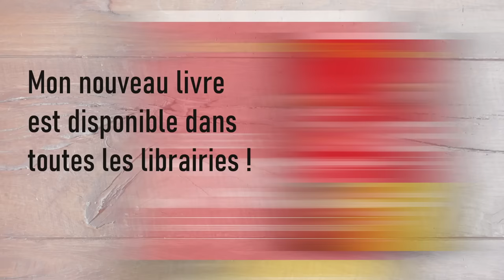Poulet pané aux graines de sésame : Croustillant et facile à faire ! Parfumez votre panure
Je vous propose de faire du poulet pané aux graines de sésame. Avec une préparation très simple et rapide, on obtient un plat qui plait énormément à tous !

👩‍🍳 Ingrédients pour 4 personnes :
Marinade :
2 blancs de poulet (400g)
½ c à c de sel
Du poivre moulu

Panure :
40g de farine de blé
2 œufs
60g de chapelure panko ou chapelure classique
40g de graines de sésame blanc
10g de graines de sésame noir
1 c à s de graines de coriandre
1 c à c de curcuma
½ c à c de paprika
½ c à c de sel